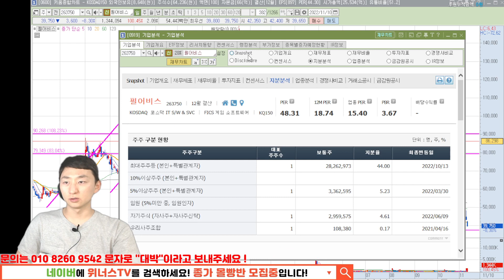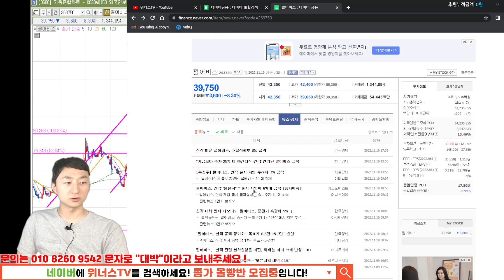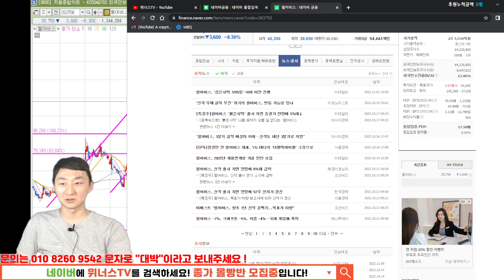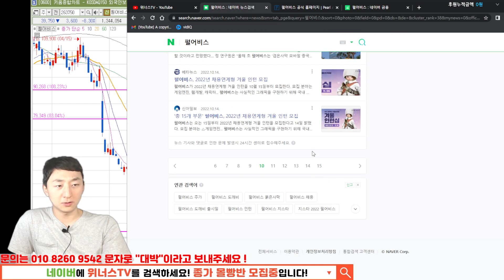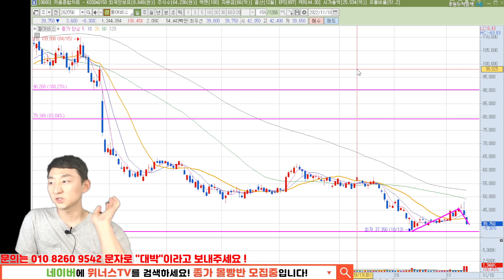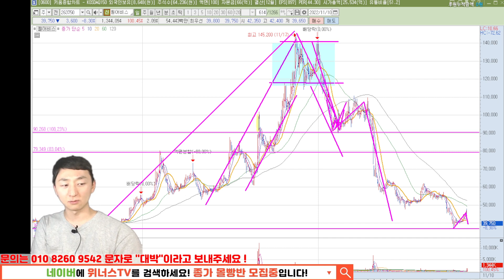[종목분석] 펄어비스 내가 좋게 보는 이유! 검은사막 붉은사막 도깨비 주가 이렇게 될거야! 22년 11/10일